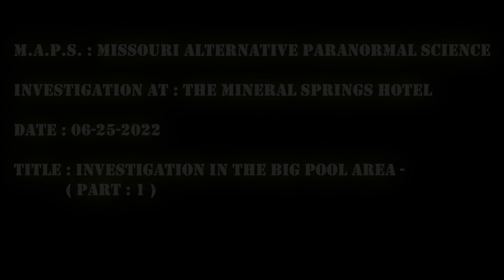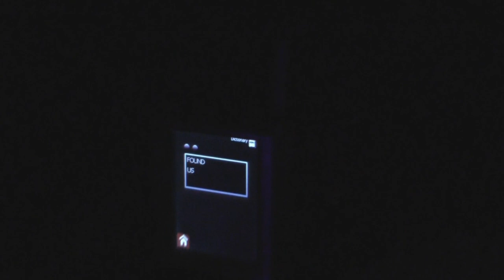Mineral Springs ( 06/25/2022 ) Alton , IL : The Big Pool Area Investigation ( Part : 1 )